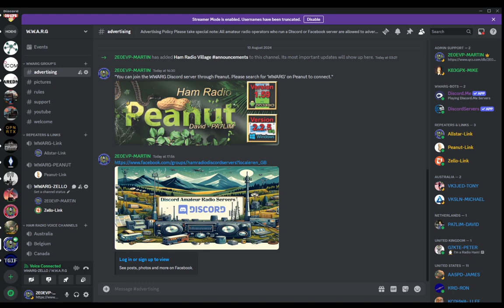World Wide Amateur Radio Discord Conference Server Saturday 10th August 2024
The World Wide Amateur Radio Group (WWARG) was established as a platform to connect amateur radio operators globally. Leveraging modern communication tools like Discord, WWARG aims to create a vibrant, interactive community where members can share experiences, discuss advancements, and participate in group activities.
Present Day
Today, WWARG continues to thrive, hosting regular discussions, technical workshops, and social events. The server, hosted by 2E0EVP-Martin near Sheffield, United Kingdom, is a hub for amateur radio enthusiasts from around the world to connect, learn, and grow together.
Mission and Goals
WWARG’s mission is to promote the amateur radio hobby, facilitate knowledge exchange, and foster a sense of community among operators worldwide. By leveraging modern communication technologies, WWARG ensures that the legacy and spirit of amateur radio continue to flourish in the digital age.